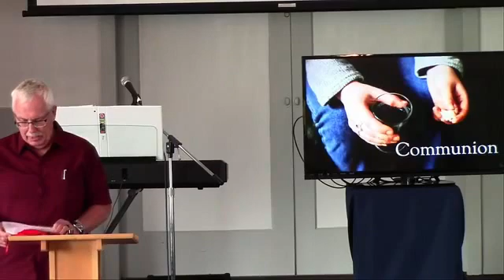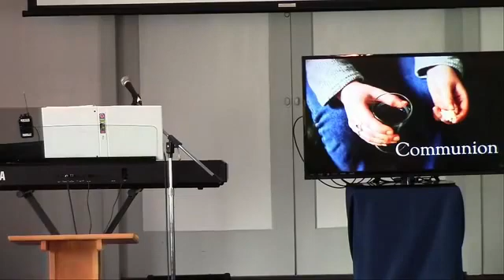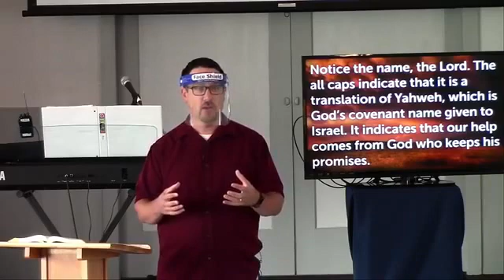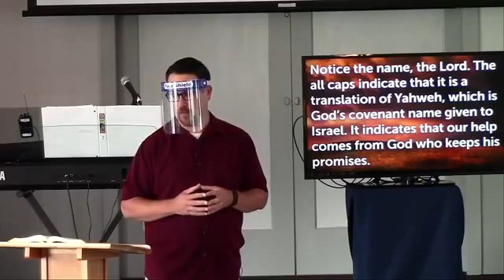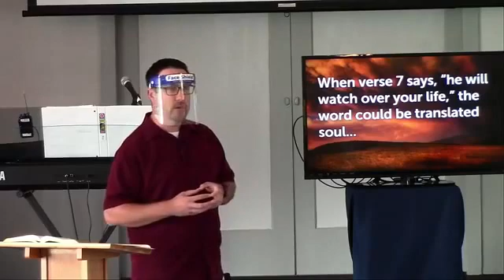After the Smoke Clears - 9/20/20 - Mill City Christian Church of Oregon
Mill City Christian Church in Mill City, Oregon, is a Christ centered church full of people with every kind of story you can imagine, that is not worried about how anyone is dressed or how many tattoos they have.  All of us are imperfect people learning more about the good news of Jesus Christ and we’re saving a seat for you!

233 SW 3rd Ave
Mill City, OR 97360